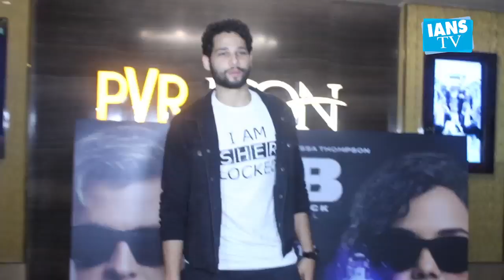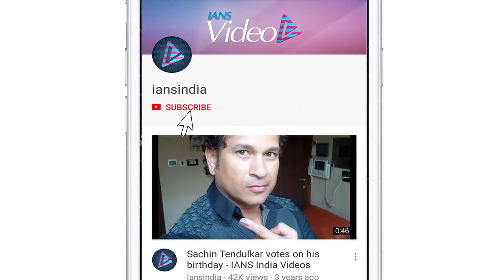Ananya Panday excited to work with Deepika Padukone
Actress Ananya Pandey says working with Deepika Padukone in an upcoming film ticks off a bucket list wish. It was announced a while ago that Ananya will be seen with Deepika in an untitled project co-starring Sidhant Chaturvedi.